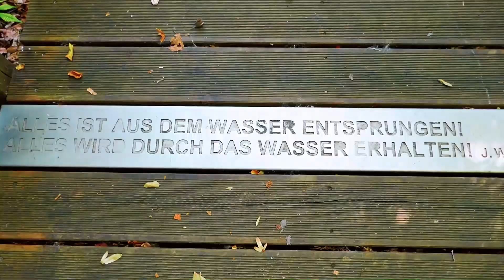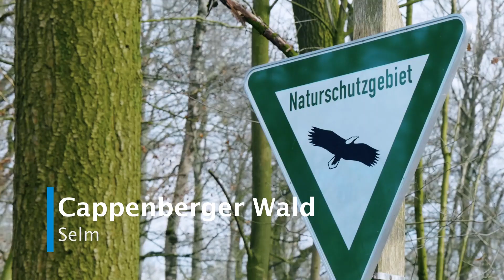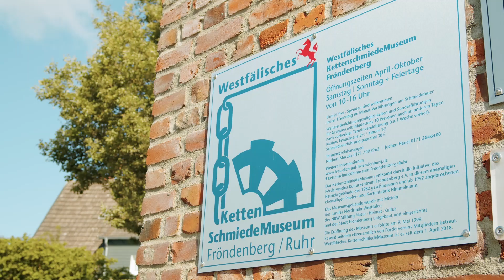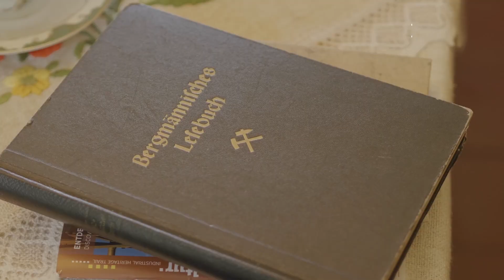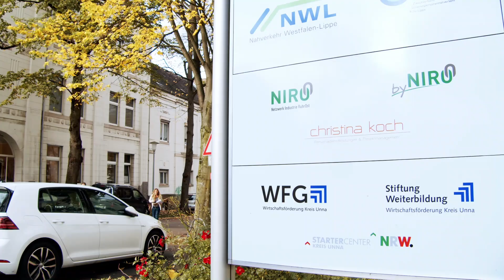Imagefilm Kreis Unna - Die feine grüne Mitte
„Die feine grüne Mitte“ - So lautet die gleichermaßen geografische wie gefühlsmäßige Standortbeschreibung für den Kreis Unna. Wirtschaftlich mit dem Ruhrgebiet verbunden und mit freiem Blick in die wunderbare Landschaft.

Wir sind zehn – zehn Städte und Gemeinden und all die Menschen, die hier wohnen, arbeiten, leben und lieben. Der Kreis grenzt an das Münsterland im Norden, das Sauerland im Süden, die Soester Börde im Osten und das Ruhrgebiet im Westen. Wir sind 543 Quadratkilometer groß.